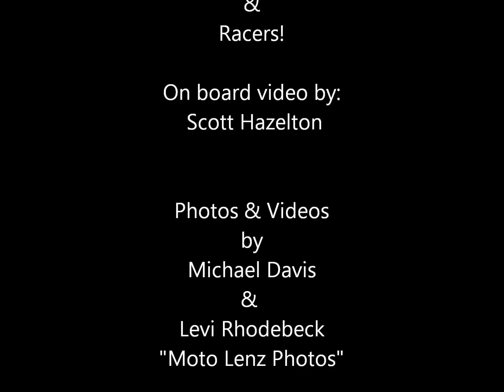Summit Motorsports Park POINTS!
America's Race Track Sportsman Racers!